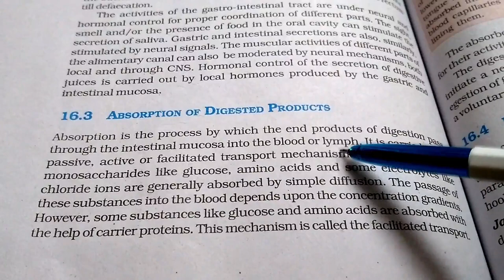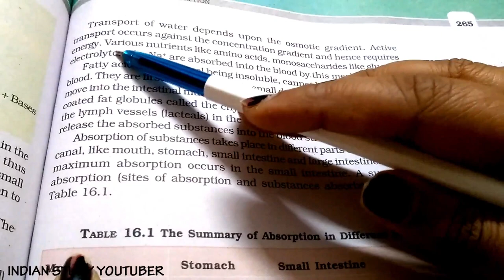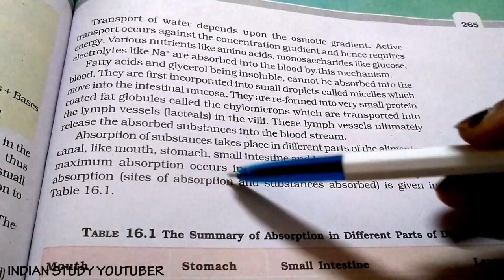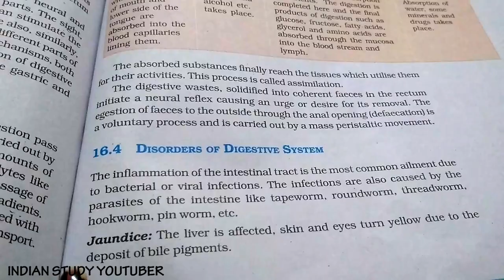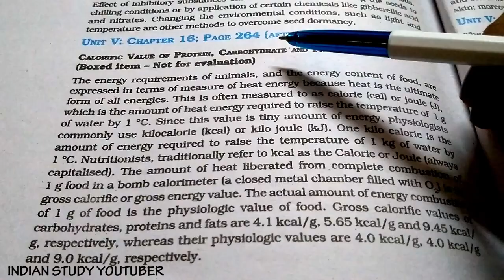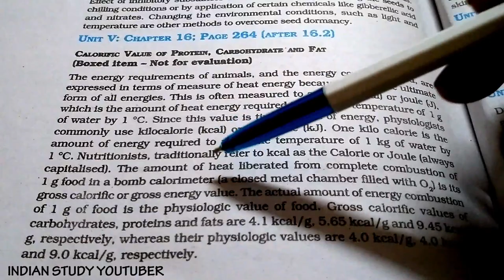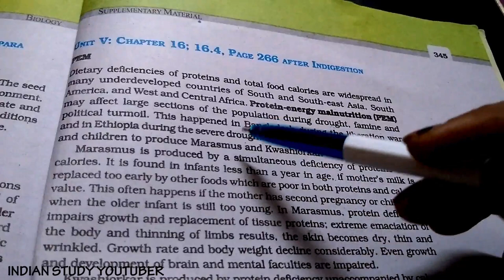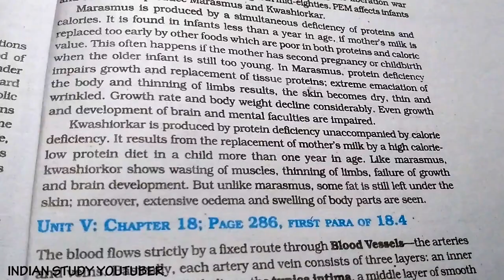NCERT Class 11th Biology chapter 16th: Digestion and Absorption(PART 3)